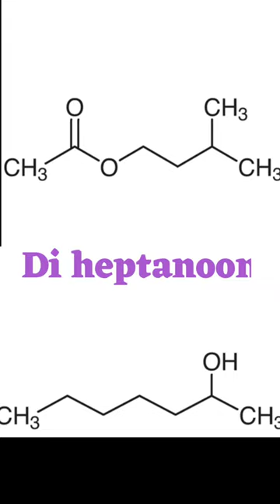తేనెటీగలకి పొగ పెడితే మనపై ఎందుకు దాడి చేయవు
✨UMA CREATIONS✨
     ✨all in one content creative works ✨

✨SOURCE & CREDITS

On-profit, educational of personal use tips the balance in favour of use.